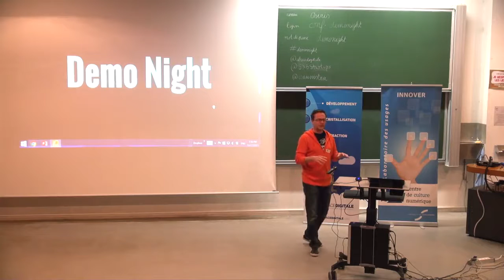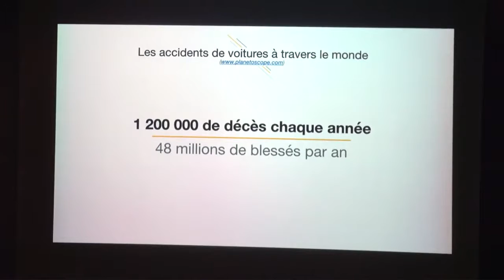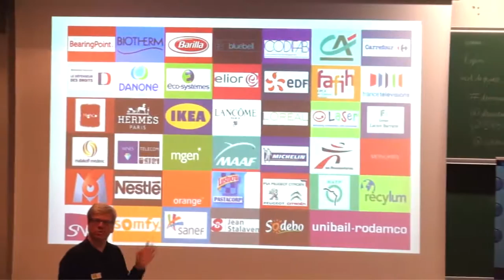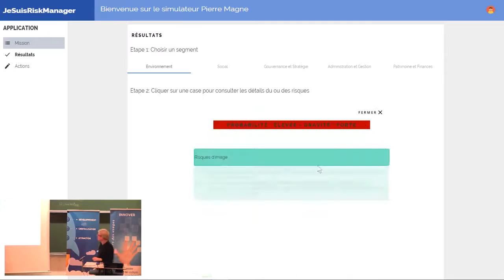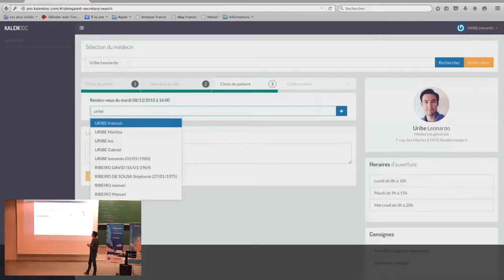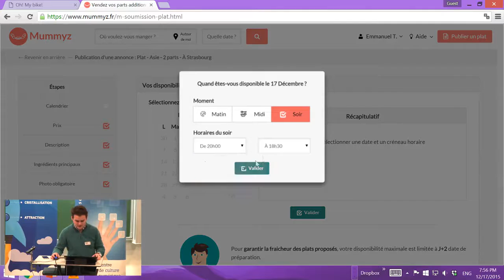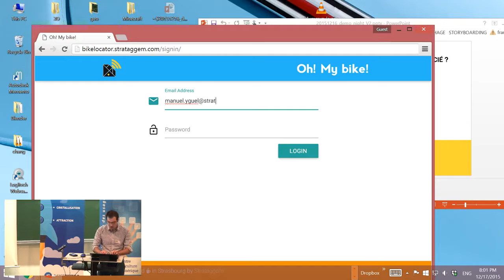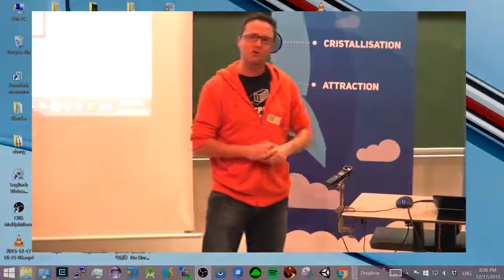Demo night 2015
Cinq entrepreneurs présentent leur projet de startup sous forme de démo de leur produit ou service pendant 5 minutes. Zéro bullshit, que de la démo ! C'est le 17 décembre de 19h à 22h.
Soirée organisée par Strasbourg Startups by Alsace Digitale au Centre de Cultue Numérique de l'Uniersité de Strasbourg.